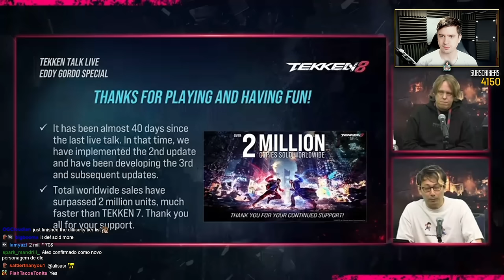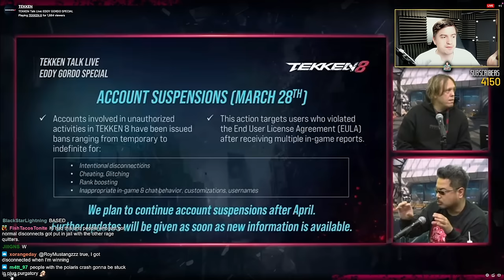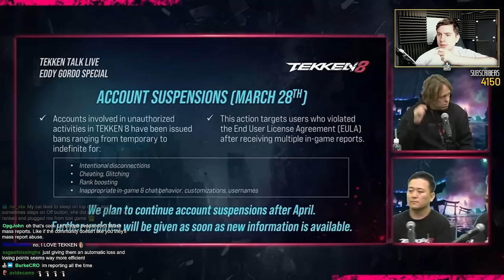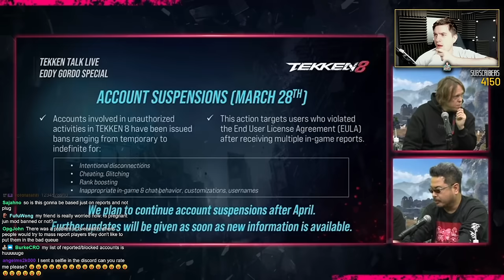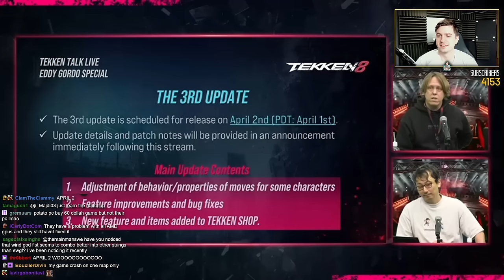TEKKEN 8 Devs Talk Plugging, Banning, Battle-Pass